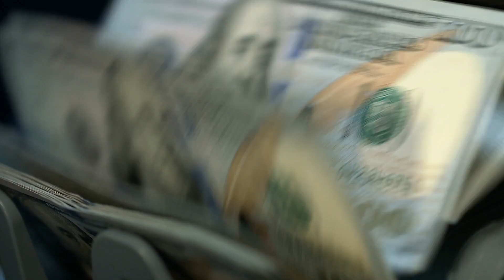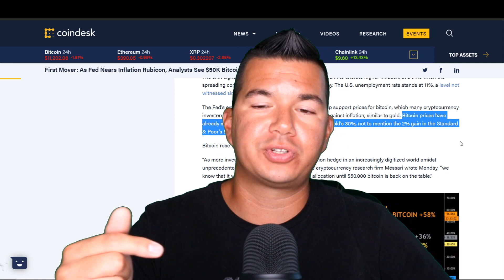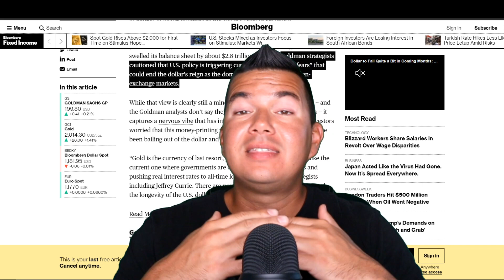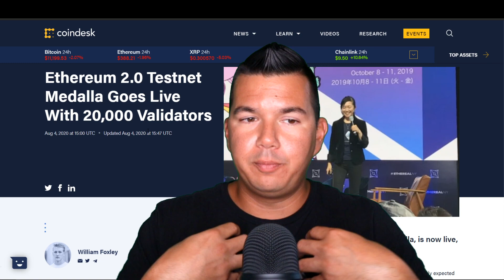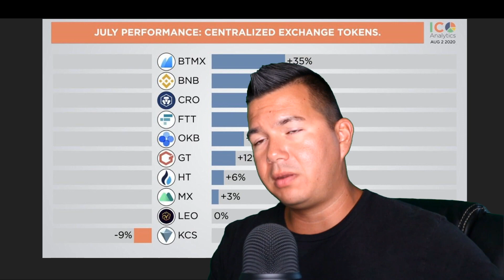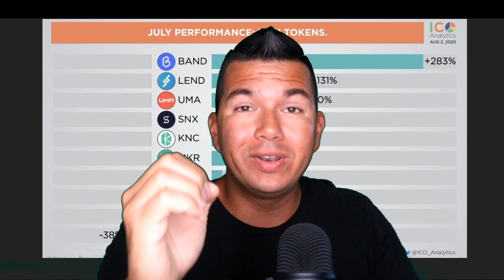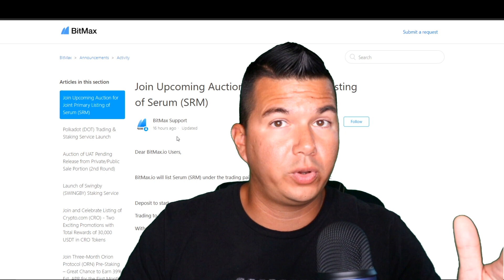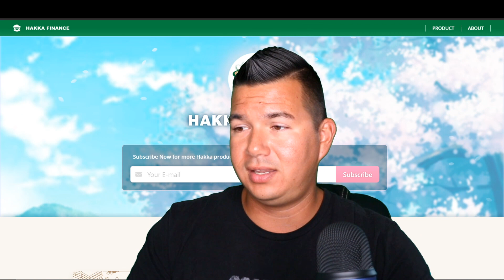Ethereum 2.0: BIG NEWS | Goldman Sachs says BITCOIN CAN TAKE OVER | Best performing CRYPTOS of July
Ethereum 2.0 Madalla: GOES LIVE! Ethereum 2.0 launch is something that EVERYONE HAS BEEN ANTICIPATING FOR A LONG TIME. Ethereum 2.0 Madalla resulted in 20,000 validators which is HUGE! Ethereum 2.0 release date has not been announced yet but I suspect it will be soon. The question is what with Ethereum miners do when Ethereum 2.0 POS launches.

 ❄️ Cool stuff to check out:

 👉🏽 Check out Unstoppable Domains! Blockchain based domains that protect you and your content! PLUS, can be used as your cryptocurrency wallet addresses!

 💪🏽 My equipment list used for my videos:

Rode VideoMic
Smooth 4 cell phone gimbal
SanDisk 64GB memory card
GoPro Hero 8 Black
Canon EOS M50
Canon EOS R

Add me on Xbox Live: VoxiKnight

❓ What is your favorite thing about Ethereum? Are you anticipating Ethereum 2.0? Do you believe Ethereum 2.0 will moon ETH? Have you ever built on the Ethereum Platform? Do you believe that Ethereum with overtake Bitcoin? Do you think Ethereum is the best platform to build on? Are you excited for Ethereum proof of stake? Do you mine Ethereum? What is your favorite thing about Ethereum? What is your favorite wallet for your Ethereum tokens?